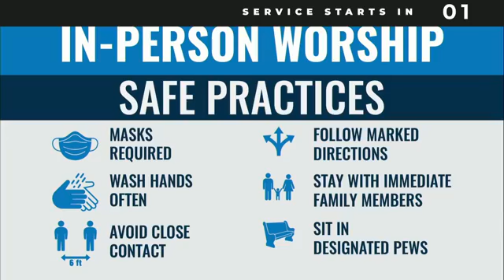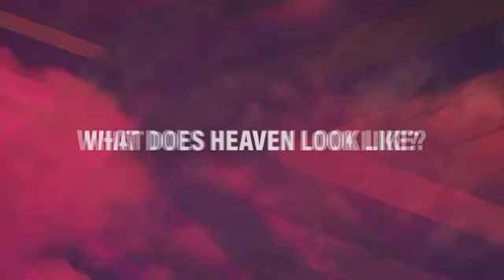Do I Have A Soul? - Contemporary Worship | Nov 15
Join us in Contemporary Worship at Ringgold United Methodist Church this morning.

As we continue our series on The After Life, join us in Traditional Worship as Pastor Chris Bryant shares the message, "Do I Have a Soul?"

Paul, in his letter to the Corinthians shares of what could be described as a near-death experience where he is "caught up in the third heaven." Let's dig into this puzzling scripture together as we discuss the existence and purpose of our souls.